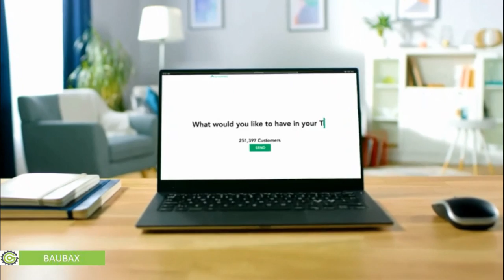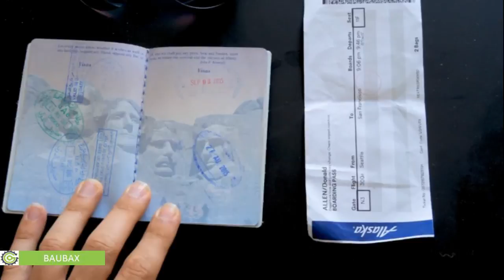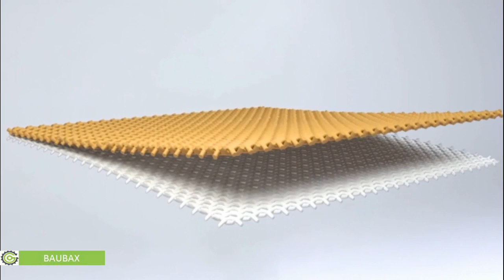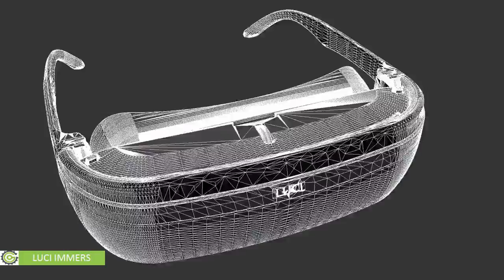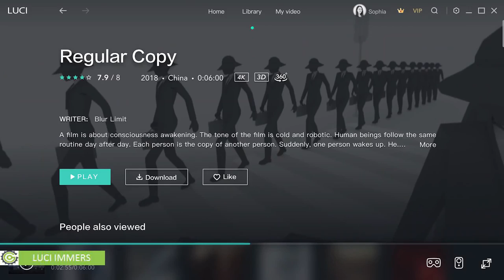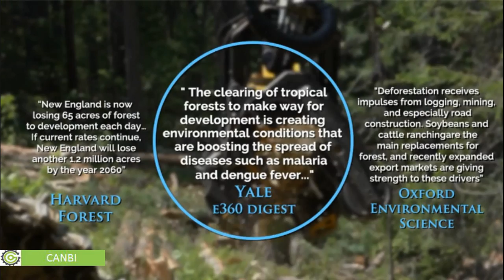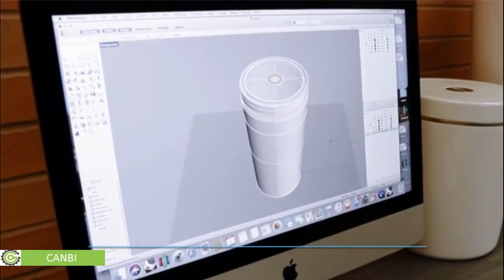APRIL 2019 NEWEST KICKSTARTER AND INDIEGOGO CAMPAIGNS | Gizmo-Hub.com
➤ 0:11 GOMI
➤ 1:36 BAUBAX
➤ 5:10 SWITCHPOD
➤ 6:14 LUCI IMMERS
➤ 9:17 CANBI

| TAGS |
April 2019 Newest Kickstarter and Indiegogo Campaigns
April 2019 Latest Kickstarter and Indiegogo Campaigns
April 2019 Newest Kickstarter and Indiegogo Projects
April 2019 Latest Kickstarter and Indiegogo Projects
April 2019 Newest Crowdfunding Campaigns
Best Cool Gadgets 2019
Gadgets You Can Buy Online 2019
Best New Inventions 2019
New kickstarter and indiegogo products